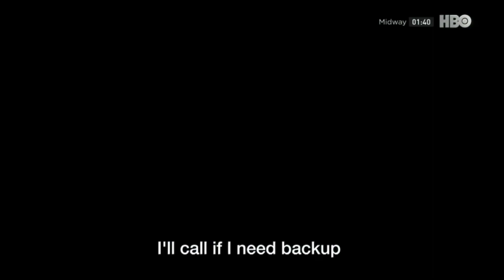HBO Asia Continuily 17April (2022)